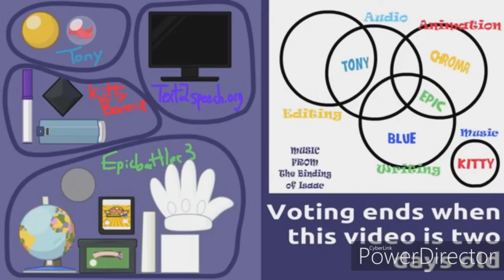YAG 9 but Someone is Replaced by the RC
Please don't voting for this video!
However, Yet another gameshow's Someone for RC then who's watching the secret RC well still here.